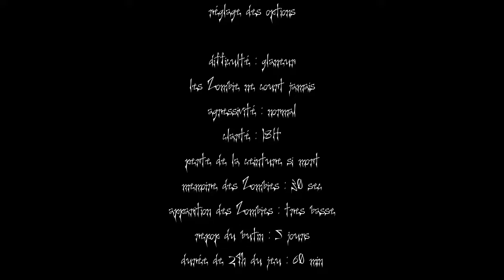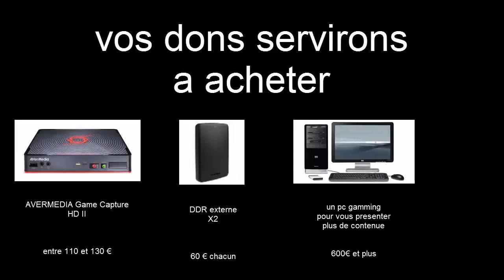special decembre J 1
nous somme le premier décembre et( j’espère que vous apprécirais les vidéo "calendrier de lavant" pour ce mois